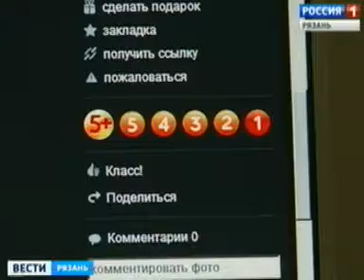В Рязани поймали интернет-мошенницу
Более полумиллиона рублей заработала мошенница, торгующая несуществующими товарами. Рязанские полицейские задержали злоумышленницу. Она подозревается в серии махинаций с заказами в интернете.